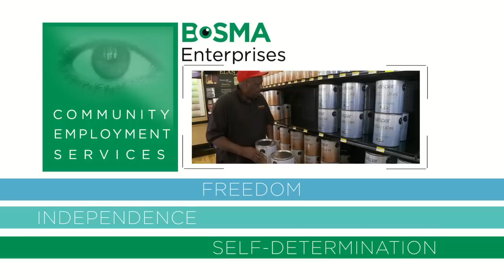Community Employment Services at Bosma Enterprises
Loss of vision doesn't mean loss of independence and equality. Bosma's Community Employment Services Program dedicates itself to decreasing the 70 percent unemployment rate among individuals who are blind or visually impaired.

Being a good employee isn't hard for people who are blind or visually impaired. Unfortunately, finding meaningful employment is. At Bosma Enterprises, we're dedicated to changing that. We can assist you in preparing for, securing, and retaining employment.

Our employment specialists also work with employers to make recommendations for appropriate adaptations when hiring or retaining an employee who is blind or visually impaired. Bosma Enterprises staff can also provide education and training and address concerns of employers
and coworkers.